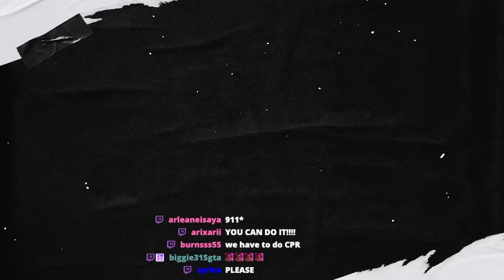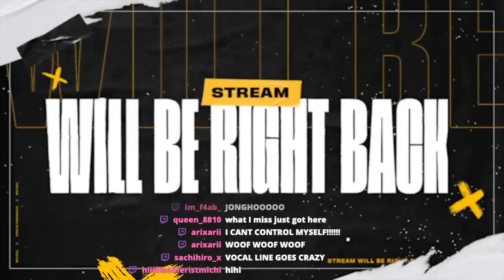BE:FIRST X ATEEZ / Hush-Hush -Music Video- | Reaction